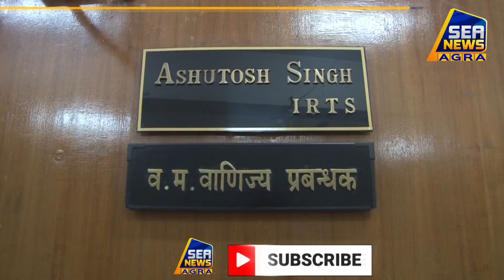माल लगा में रेलवे को हो रहा है बड़ा फायदा